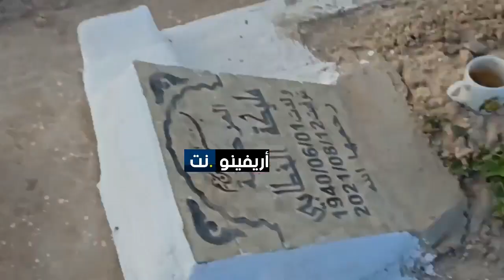تشييع جنازة ضحية جريمة قتل البشعة بحي النهضة سلوان